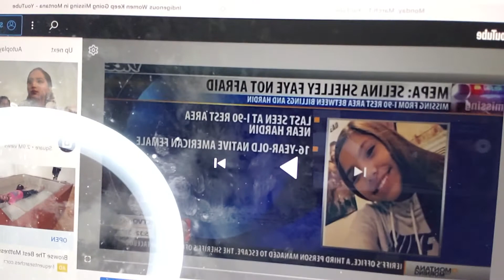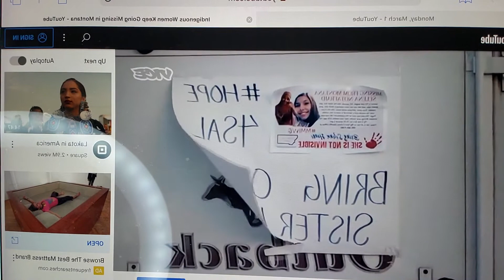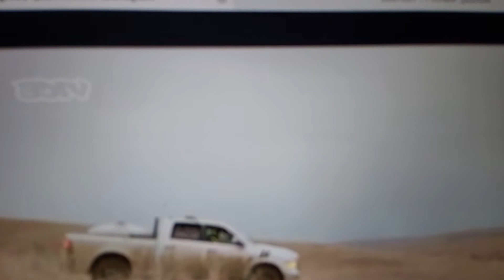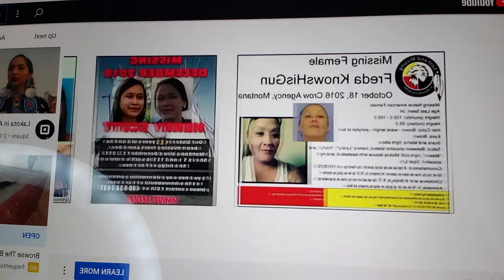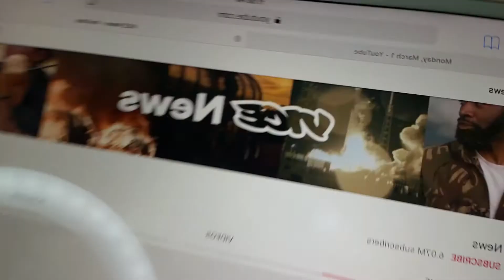Native American Women in Montana Missing w/o a Trace! 3.2.21